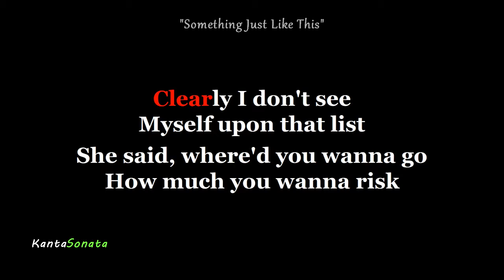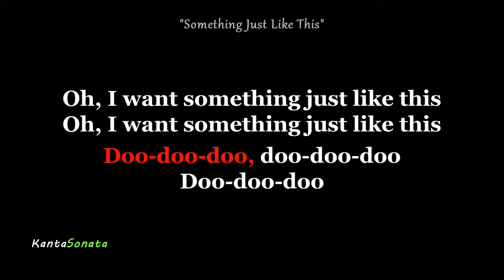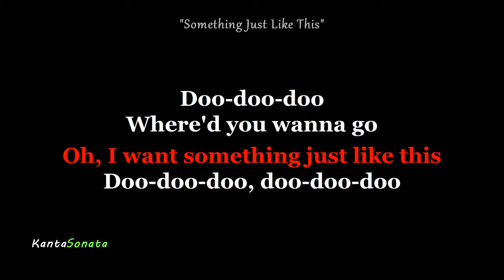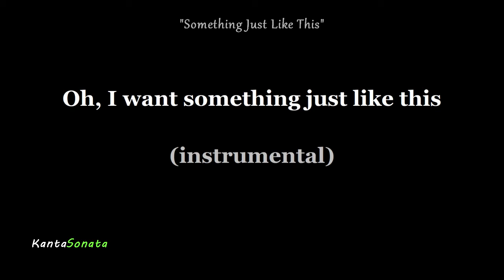Something Just Like This - Cold Play & The Chainsmokers | (Karaoke Version)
Something Just Like This - Cold Play & The Chainsmokers |
(Karaoke Version) - Key of Bm minor
Cover  Karaoke Version by Kanta Sonata
Originally Performed/Artist by  - Cold Play & The Chainsmokers

Feel free to use  this KARAOKE MINUS ONE  for your  Live Cover Performance  in YouTube, But please don't forget to credit me. Proper credits is all I ask. Thank you so much for your Support  :)